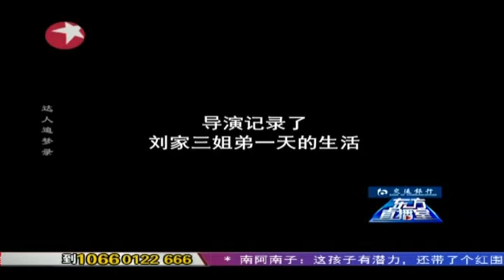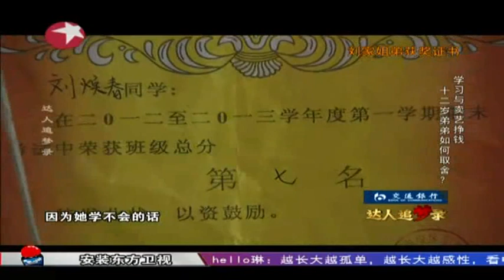东方直播室20140106：达人追梦录（中）